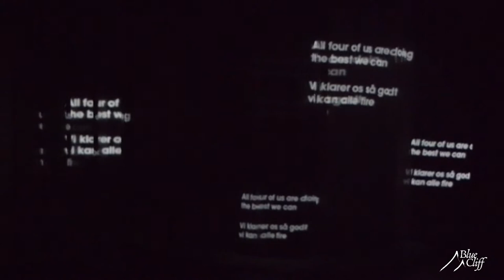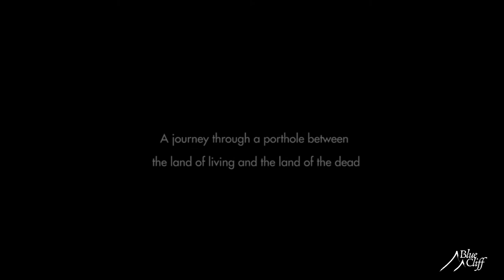Shinpai Shinaide trailer 2020